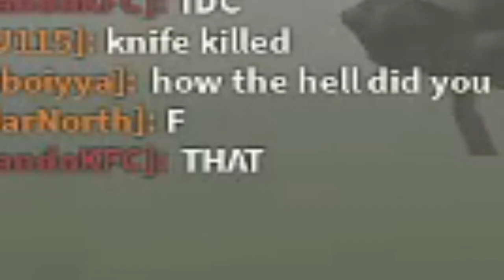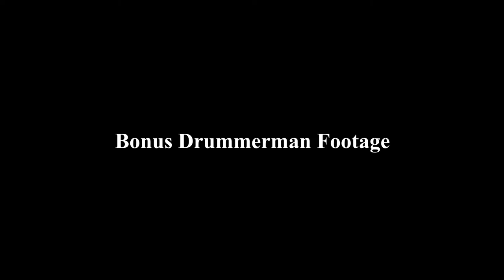Blood & Iron: One Round And Three Insane Clutches! + Drummer Raid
0:00 Knife Clutch
0:20 Rifleman Clutch
1:08 Officer VS Rifleman
2:12 Chat Reaction
2:21 Bonus Drummer Footage
2:57 Outro